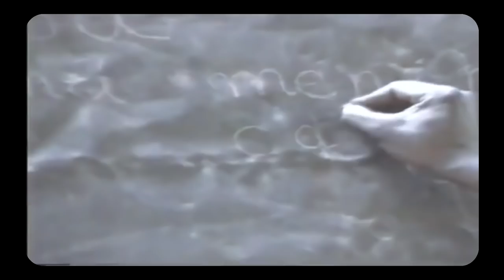Niga Poison -As Razoes Da Frelimo- (Oficial Video) By AP Films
Niga Poison -As Razoes Da Frelimo-
Prod by: Agustinho / Star Leezy